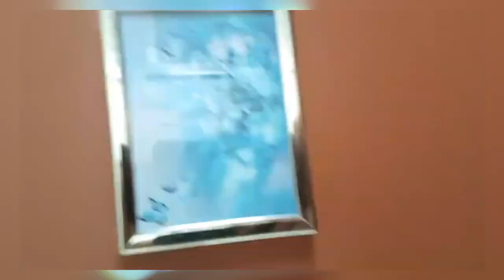3 Días ENCERRADOS en un Coche con mi FUTURA Ex-Novia 😱 (?)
Os traigo un Vlog con mi maravillosa novia Lizy, en el que nos enfrentamos a 1400km de coche (conduciendo sólo ella), 3 días encerrados que pondrán a prueba nuestra relación!